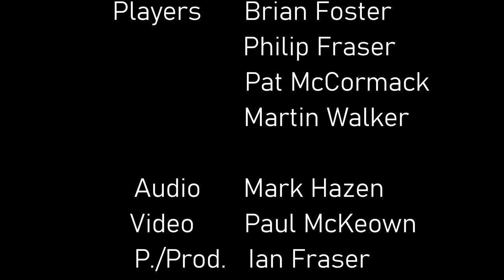2020 03 01 "Spirit Dancing on the Waters" - Arr. K. Gray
"Spirit Dancing on the Waters" - Arr. K. Gray, Duet, King Street Band
Singers: Jennifer Eames, Malcolm Bradley (Musical Director)
Players:  Brian Foster, Philip Fraser, Pat McCormack, Martin Walker